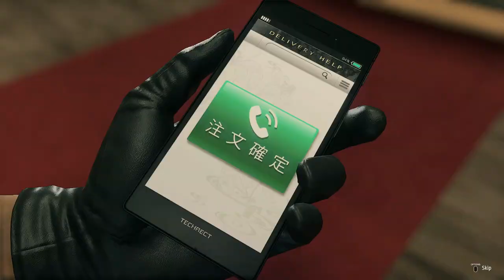Kazuma Kiryu Meets Ichiban Kasuga Cutscene & Full Gameplay Fights | Yakuza: Like A Dragon | PS4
The Dragon of Dojima - Kazuma Kiryu Meets Ichiban Kasuga Cutscene & Full Gameplay Fights | Yakuza: Like A Dragon | PS4

Featuring HD (High Definition) gameplay/walkthrough, preview/highlight, game guide, cinematic cutscene, and game green screen (Free to use/download). All Choices Selection: (By choosing all the different choice option/selection separately, we will able see the different cutscenes/dialogues/reactions reveal by the character(s) in the game)

***NOTE*** New uploaded video might take awhile for it to be shown in 1080p/60fps

Playable on platforms:
- Microsoft Windows
- PlayStation 4
- PlayStation 5
- Xbox One

► Game character green screen playlist (Free to use for your video/project)